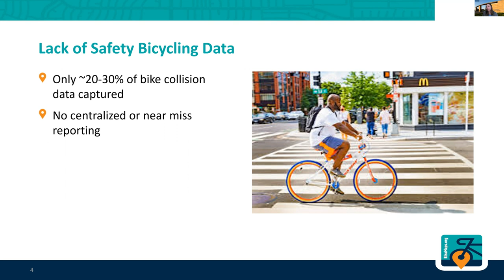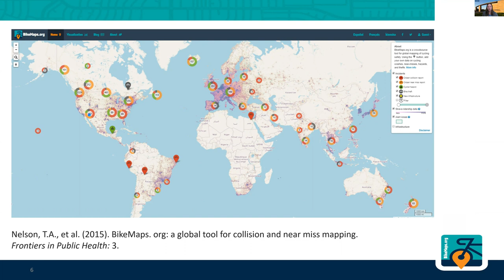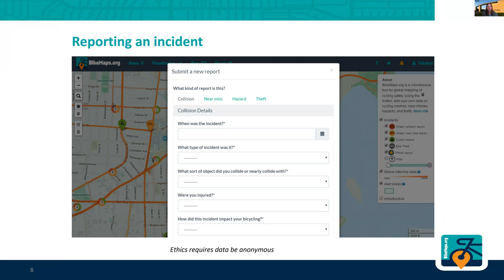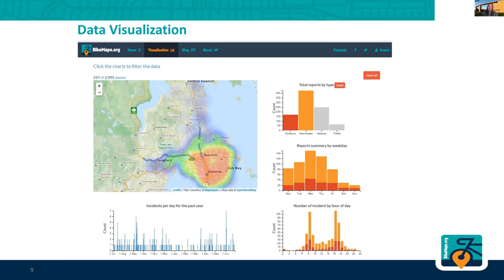Data Sources for Biking Safety and Exploration of BikeMaps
Esri Curriculum Module